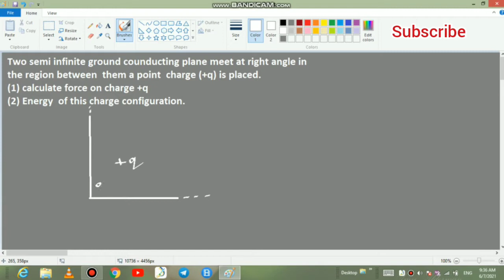Net force on Point charge between two semi infinite ground conducting plane meet at right angle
a point charge is placed between two semi-infinite ground conducting plane meet at right angle
net force on  point charge
electrostatic energy of point charge
how to find net force on a point charge which is placed between two semi-infinite ground conducting plane meet at a right angle
how to find direction between x-axis and y-axis at angle 45 degree
coulomb force
direction in coulomb force
repulsive force and attractive force
coulomb repulsive force and coulomb attractive attractive force
electrostatics
study of point charge
study of a stable or a   rest charge particle
image charge configuration for two semi-infinite ground conducting plane meet at right angle
RBSE class 12 physics chapter 1
charge configuration